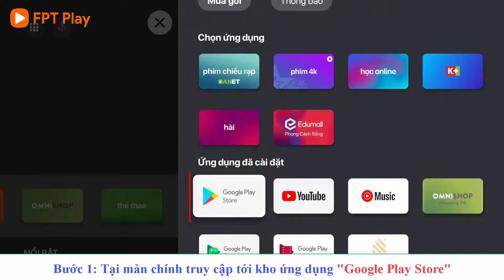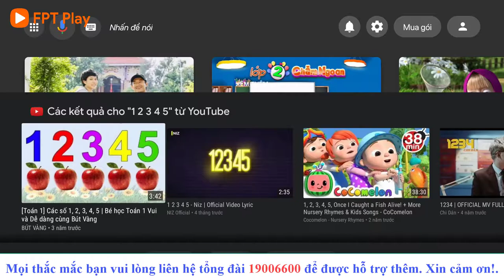Hướng dẫn khắc phục tình trạng thông báo Google Assistant Is Not Ready trên FPT Play Box